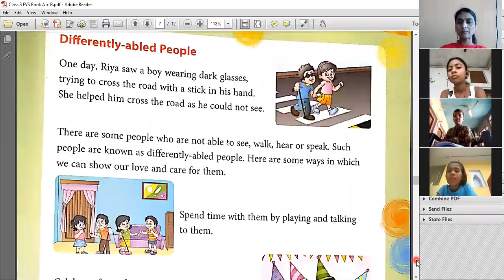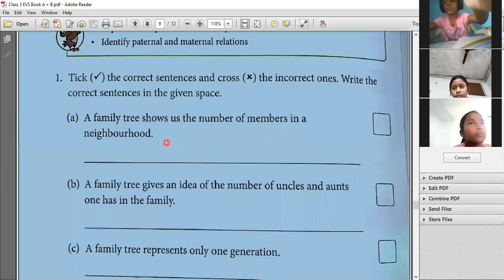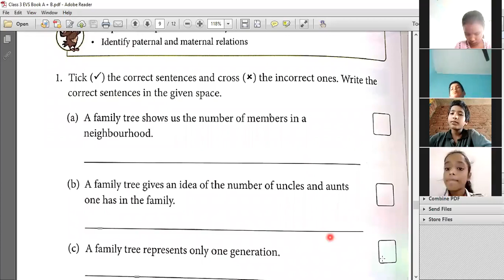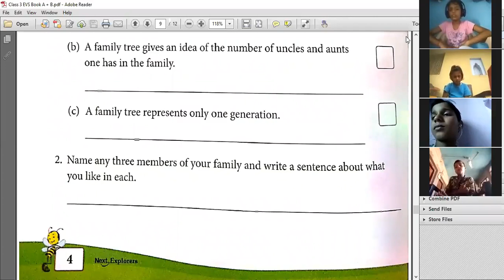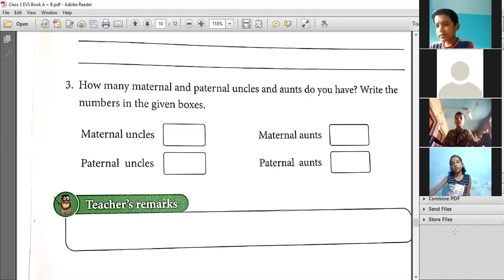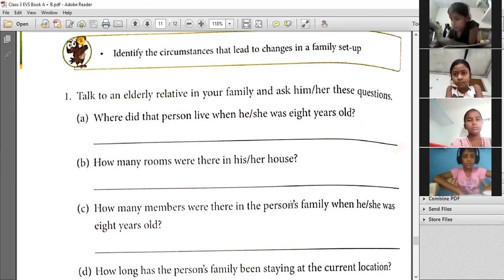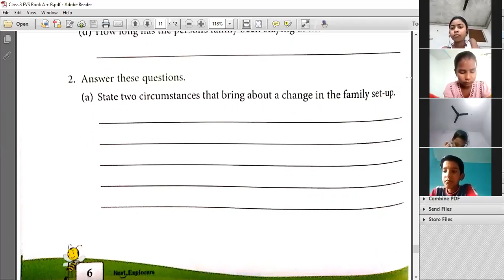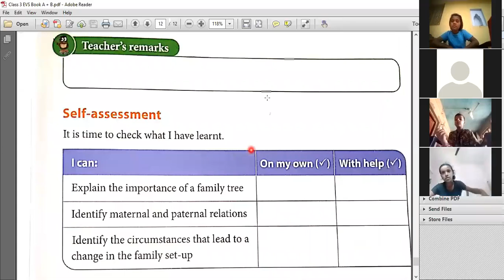3rd EVS Chapter 2 (Exercise discussion )